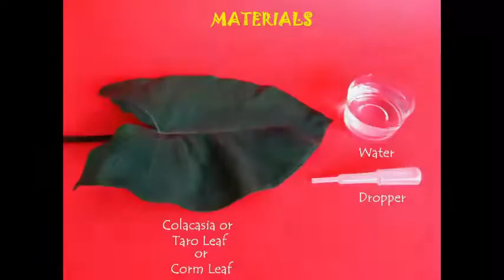PEARL ON TARO LEAF | Urdu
Boil 1-litre of vinegar with 4 teaspoons of baking soda until 90% of the water evaporates. This will be a saturated solution. Place it in a glass for 6 hours to cool. Then sprinkle a few grains of baking soda and immediately you will be see crystals being formed. Being an exothermic reaction the glass will be hot. Remove this HOT ice with a spoon.